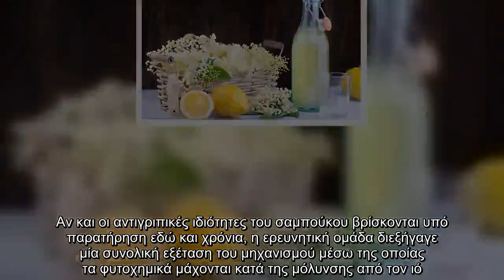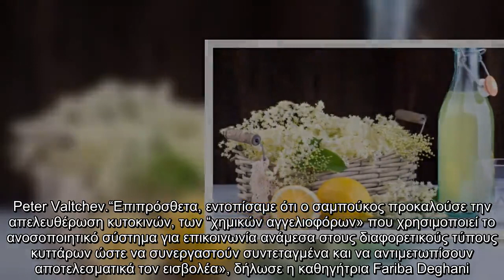✅ Τo φυσικό φάρμακο που καταπολεμά τη γρίπη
✍ Είναι γνωστό για την παραγωγή μαρμελάδας και κρασιού, αυτό το φρούτο όμως είναι πολύτιμο και για την υγεία μας. Ο σαμπούκος, ένας μικρός αυτοφυής φυλλοβόλος θάμνος που συναντάμε συχνά σε δασώδεις περιοχές, μπορεί να είναι γνωστός για το κρασί και τη μαρμελάδα του, ωστόσο αποτελεί έναν σημαντικό σύμμαχο για τη μάχη κατά της γρίπης και αποτέλεσε αντικείμενο μελέτης για ερευνητές από το Πανεπιστήμιο του Σίδνεϊ. Οι επιστήμονες Fariba Deghani, Golnoosh Torabian και Δρ. Peter Valtchev, διεξήγαγαν τη μελέτη η οποία έδειξε ότι παράγοντες του φυτού μπορούν να περιορίσουν την προσβολή από ιό της γρίπης και την εξάπλωσή του στα ανθρώπινα κύτταρα ενώ παράλληλα ενισχύει την απόκριση του ανοσοποιητικού συστήματος απέναντι στον ιό. Αν και οι αντιγριπικές ιδιότητες του σαμπούκου βρίσκονται υπό παρατήρηση εδώ και χρόνια, η ερευνητική ομάδα διεξήγαγε μία συνολική εξέταση του μηχανισμού μέσω της οποίας τα φυτοχημικά μάχονται κατά της μόλυνσης από τον ιό. “Αυτό που έδειξε η μελέτη μας είναι πως η αντιική  ...